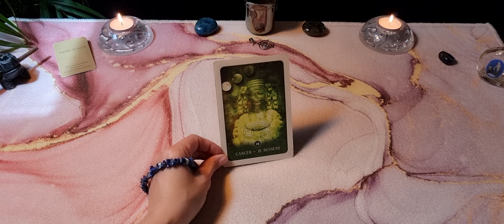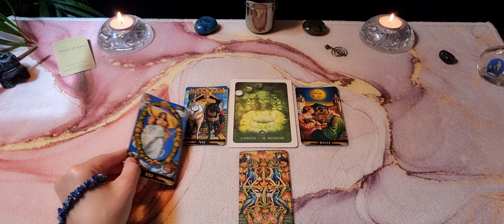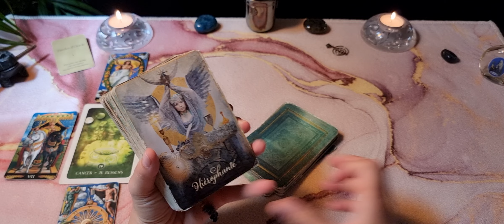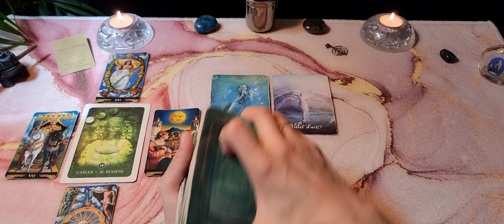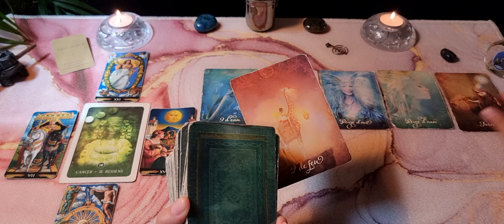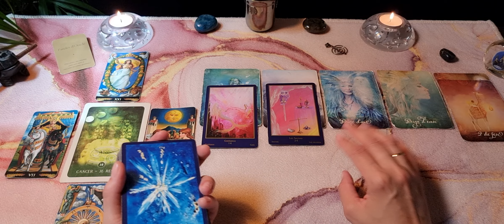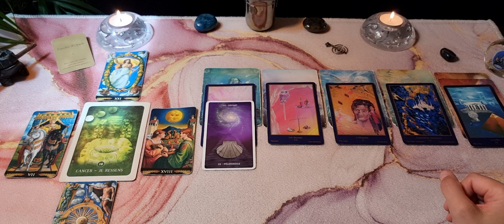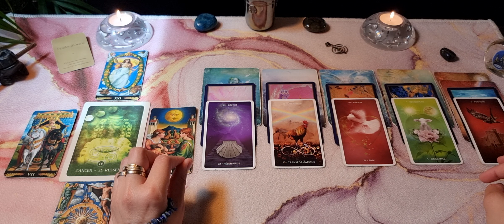♋️ Cancer 💓 Sentimental Juillet 2023 💓 Des certitudes, prêts pour vivre l'Amour ! tirage ✨️💫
Bienvenue sur  @ParolesdOracle  pour votre tirage sentimental du mois de juillet 2023
✨️GaYa✨️

⏰️ Timing
00:00 Intro
00:15 Énergie du mois
05:40 Tirage prédictif

💚 Oracle d'Hildegarde

🔷️ Tarot pré-raphaélite